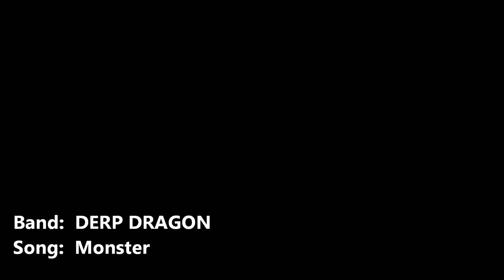DERP DRAGON - Monster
An original song about the trials and tribulations of a man.

Composed by DERP DRAGON (Jack Standbridge & Meurig Jenkins)

The words:

I feel you don't quite care about my goals
It's been two weeks down here and you haven't helped
Only chased me around this lair

There's little sustinence and not much light
The bones of your past victims trip me up
As I run from your crooked form

You never tell me much about yourself
But human speech requires a human mouth
I guess that's why we never talk

I try to climb back out the way I came
But the walls are really far too steep for me
I fall back down to you again

It seems you're always
breathing down my neck
I guess I'm asking
for a little space

You never help me with the things I do
In fact you positively hinder me
You're always there getting in the way

I left a trail of string to track my steps
It has so many gaps since you arrived
Perhaps you ate my string again

You never let me have things to myself
I'm ok with sharing just not all the time
I'd really like my fingers back

I don't know where it is you go at night
I sleep quite fitfully because of this
I'd like to know where it is you are
(I'd like to know if you're near or far)
(I'd like to know just what you are)

No monster no cry
Sometimes I feel like you're trying to eat me
Sometimes I feel like you're just some beast
I can't live when I'm around you.

Why do we have to fight so constantly?
You always play these games of hide and seek
And now you run from me again

You are not sensitive about my needs
I'm not a fan of fire but you don't care
You always try to burn off my face

You never seem to like the traps I make
Or at least I always find you've broken them
Why is it that you spoil my stuff?

I never asked for you to come down here
I tried my best to make you feel at home
You just don't like being pulled to bits

running away from me
for a little food

One day I'll find my way back out of here (One day I'll finally catch up to you)
I'll never have to run from you again (I'll get to eat)
I won't have to live [down here with you]

When all of this is finally finished with (When it is you that's finally finished with)
I'll see the sky again and sleep in peace (You'll be dead)
I won't have to hear your cries at night (Muwahahahah)

You know I never really liked this place (You know I dream of ripping off your face)
And when I end up getting out of here (and I'll paint the walls)
I'll see the sunset, [a nice shade of red]

Interspecies correspondences just don't work (Abwabwabwa)
I mean you see what I mean I can't tell you anything
without you interrupting me